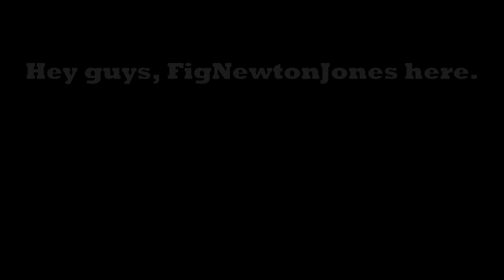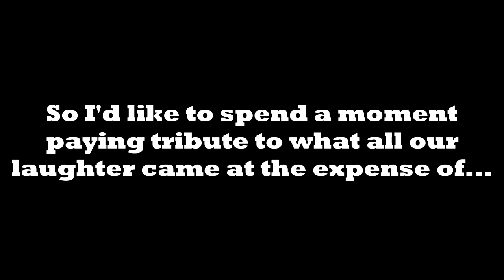Jason Blaha - Flamboyance & Sass Enthusiast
--Watch video on Vimeo, audio is muted and I can't get around it---

Enter Jason Blaha: The tough guy, the alpha male, and the sassiest most flamboyant "fitness expert" you will find on the internet.

Please watch all the way through, I've included a heartfelt message towards the end.

Guy in the intro is FIGHT TIME prod, the first to call our boy out on his sassy ways.

Songs
Nightcore - Sassy
Shakira - Hips Don't Lie
John Frusciante - Ramparts